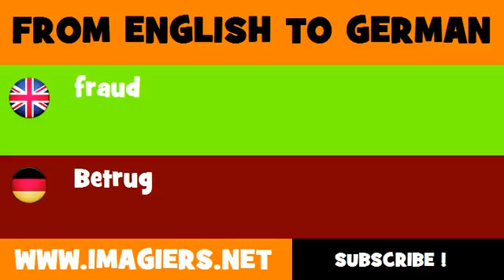DEUTSCH ENGLISCH = Betrug